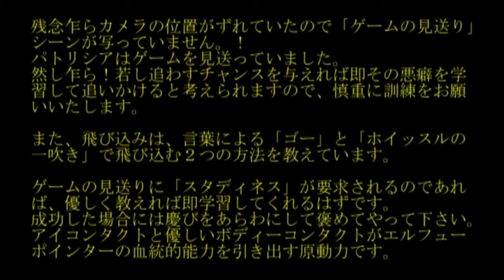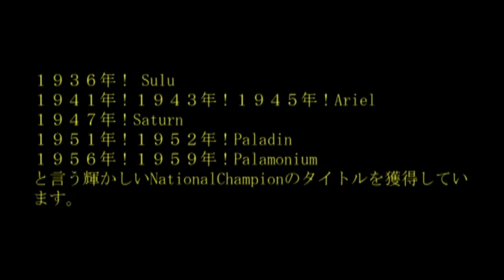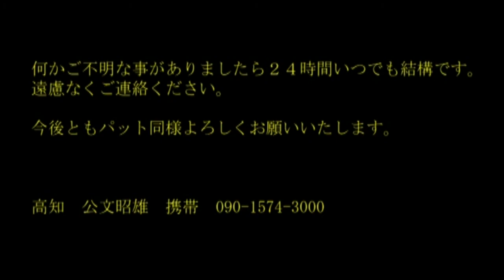ELHEW POINTER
私は、エルフューポインターの繁殖は「オス犬」欲しさに２回繁殖しました。
一度目は牝犬５頭で２頭は不幸にも交通事故等で亡くなりエルフュージャパン・アンナとエルフュージャパン・アイスとエルフュージャパン・カンナの３頭が残っています。
二度目の繁殖では、待望の「オス犬」が１頭とメス犬４頭で、１頭は種返しに１頭は先腹購入者に譲渡しましたがマダニの感染症で亡くなりました。
エルザは基礎訓練費用も頂き訓練しましたがオーナーが引き取ってくれないので私の犬舎に残りました。
結局私は「オス犬」のJAPAN ELHEW LUCKY TRIGGER(FDSB 1686297)のみで良かったのですがJAPAN ELHEW ELZA(FDSB 1686320)と売れ残りのJAPAN ELHEW PATRICIA(FDSB 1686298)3頭飼う事になり国民年金生活者の私にとっては地獄の生活でした。
やっと1才１０ヶ月で譲渡する事になり、高知龍馬空港東側の物部川河川敷での最後のお別れビデオを撮影してDVDを作成し、翌日譲渡先へ送ったDVDの映像をビデオ映像に復元してYouTubeへ投稿した映像ですので不鮮明ですがご了承下さい。
鳥猟犬愛好家にとって何かの参考になれば幸いでございます。

JAPAN  ELHEW ELZA(FDSB:1686320) ・ JAPAN  ELHEW LUCKY TRIGER(FDSB:1686297)